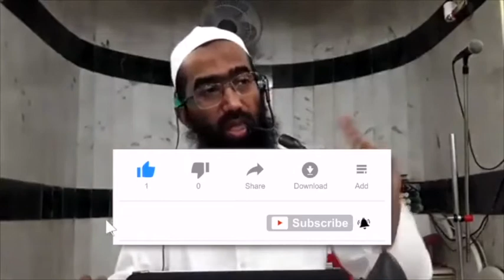Allah se Nazdeek hone ka kya faida hai | Shaykh Abu Zaid Zameer Hafidhahullah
This video clips is taken from ALLAH Se QAREEB Karne Wale A'AMAAL by Shaykh Abu Zaid Zameer (Hafidhahullah)